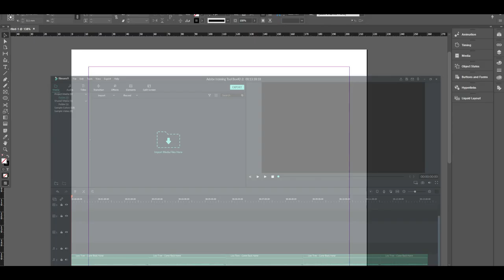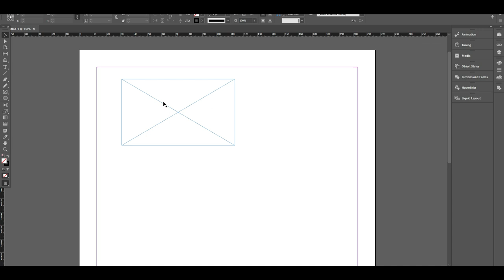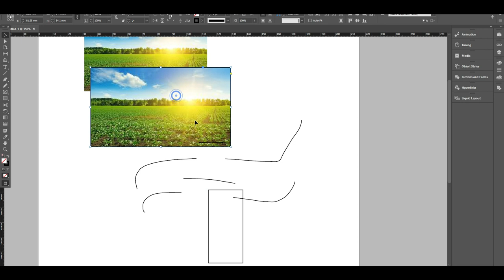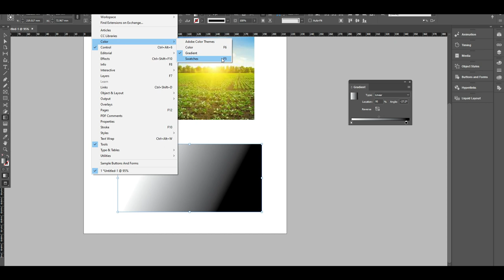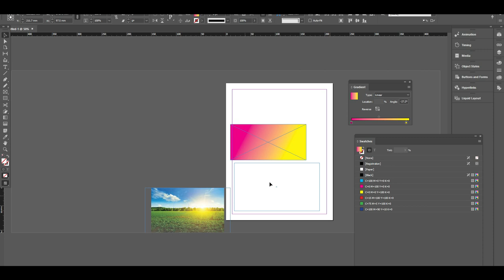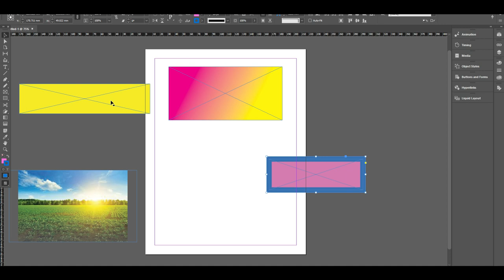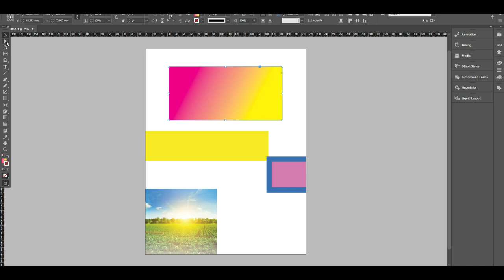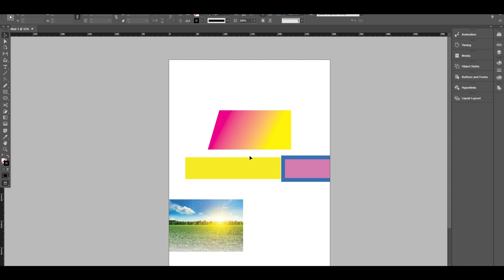Adobe Indesign Tool Box Explain#2-1